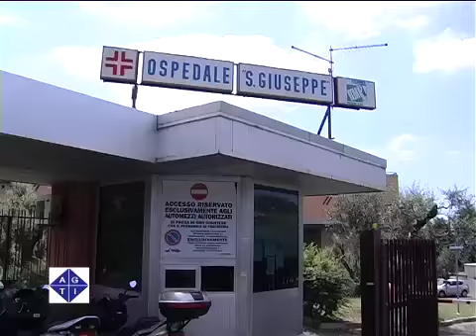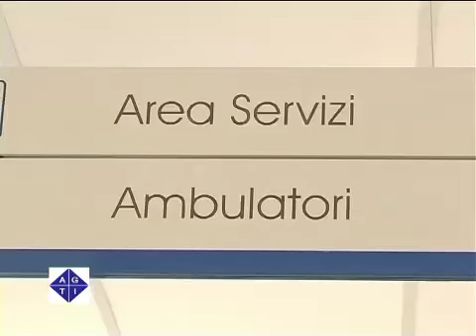Inchiesta sui pronto soccorso della Asl Roma H (terza parte)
ROMA 08/07/2010: Un'inchiesta sui pronto soccorso della Asl Roma H (Frascati, Albano, Velletri e Anzio), nata dopo le tante lamentele dei cittadini e dopo che i ventuno sindaci dell'azienda sanitaria locale hanno preparato un documento per contestare il nuovo piano di rete ospedaliera proposto dal Commissario ad Acta per la sanità e presidente della Regione Lazio, Renata Polverini.